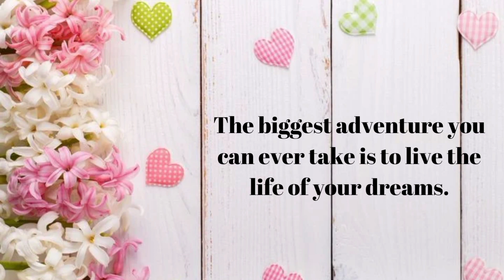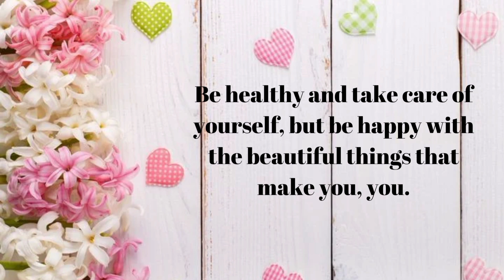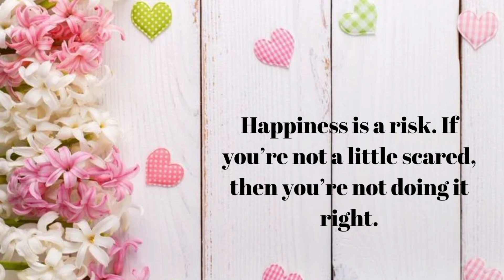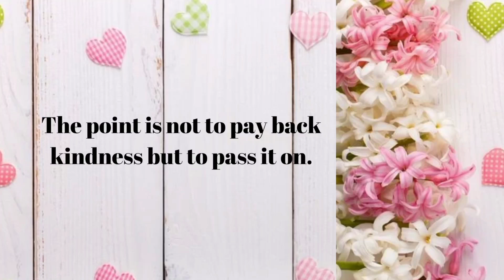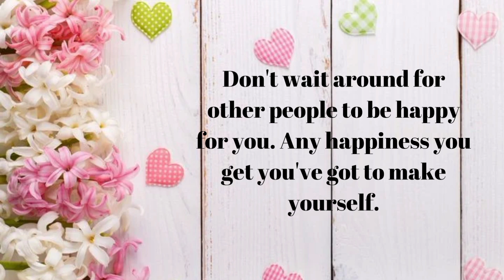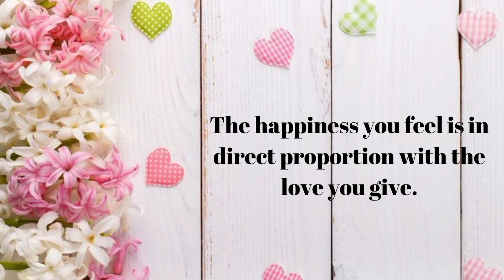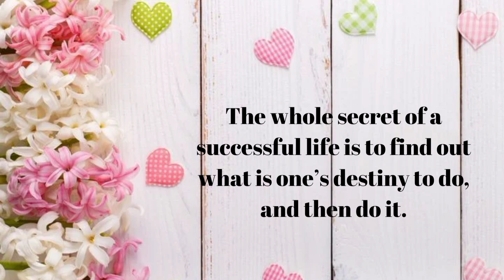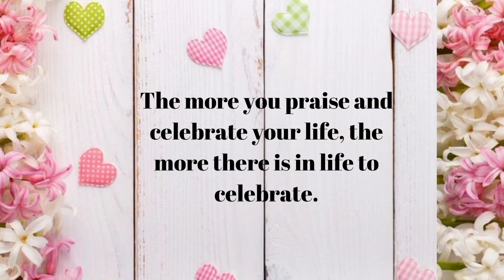60 Happiness Qouets Inspirational Words 🦋 || Happy life Quotes || Motivation Video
Happiness Qouets Inspirational Words 🦋 || Happy life Quotes || Motivational Video  || SIMPLE LINE QOUETS

About video 👇🏻

Looking for a boost of positivity? This video is filled with happiness quotes and inspirational words to brighten your day. From famous authors to motivational speakers, this compilation will uplift your spirits and remind you to find joy in the little things. Press play and let these powerful quotes guide you towards a happier mindset.

About YouTube channel 🦋👇
Join us on this incredible adventure toward personal and professional growth. 🎉
Welcome to the Simple Line qouets channel, where we're on a mission to inspire, empower, and transform lives! 💪

Quotes motivational quotes#inspirational quotes#life quotes#viral quotes/happy quotes/happiness
Quotes
positive quotes
good morning quotes
love quotes
Quotes video
Quotes channel
Quotations
Quotes about life lesson
Quotes motivation
Quotes of legends
Inspirational quotes
Motivational quotes
Motivation
Quotes of great personalities
Famous quotes for motivation
Inspirational quotes for daily motivation
Deep quotes for motivation
Quotes of great leaders
Great quotes by famous personalities
Quotes status
Deep meaningful quotes
Quotes tag ram
Quotes for happy life
20 life changing quotes
Powerful quotes for life changing
Inspiring quotes about success
Sigma rule motivational quotes
Wise sayings proverbs
Quotes for students
Quotes for children upbringing
Motivational speech
Quotes about life
Motivational video
Beat motivational speech
Best inspiring quotes for daily motivation
Success quotes
Best powerful quotes
Self-improvement
Inspirational video
Success tips